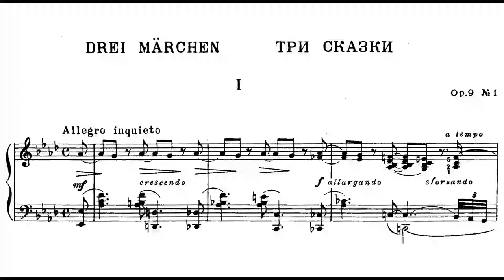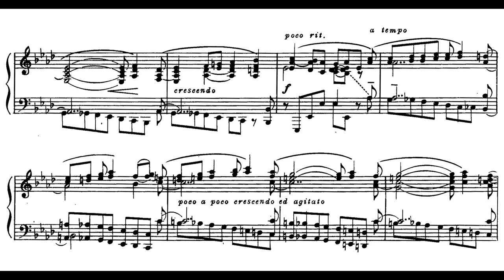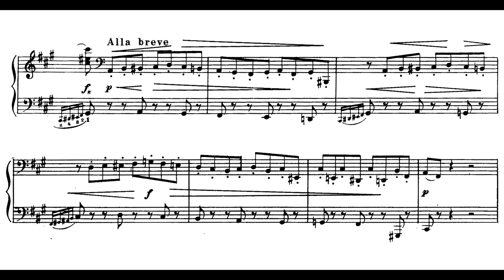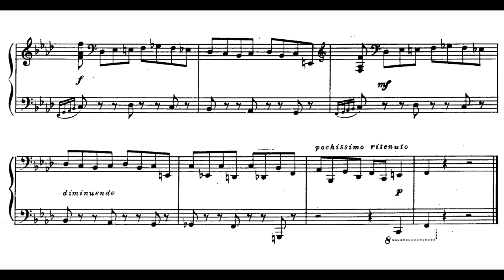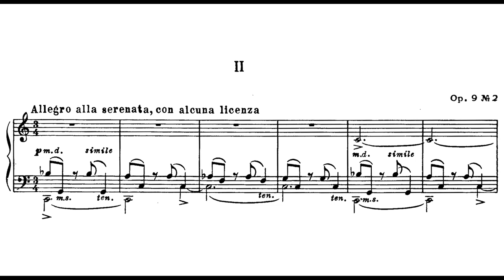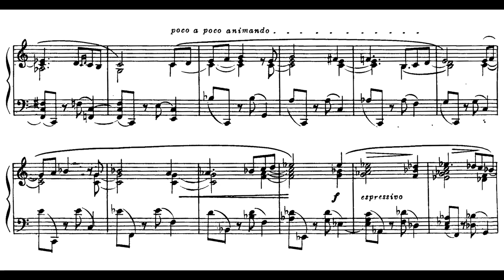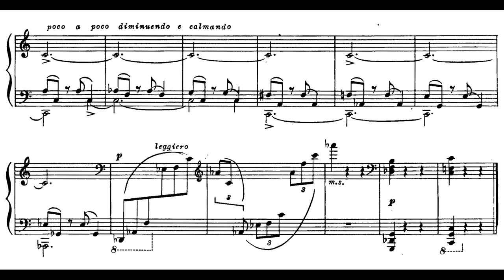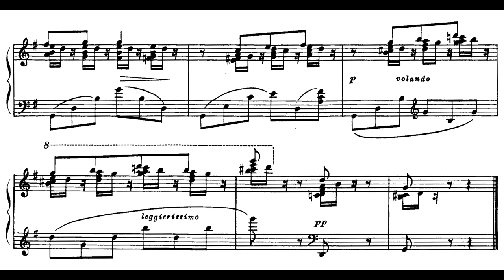Nikolai Medtner - 3 Tales, Op. 9 (Bakhchiev) (1905)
0:00 I. Allegro inquieto
3:59 II. Allegro alla serenata, con alcuna licenza
6:30 III. Allegretto vivo, odoroso